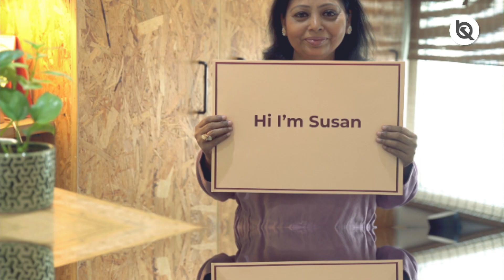International Women's Day 2022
Women are the epitome of courage, hope, and life. It is every day that we celebrate women around us but today it feels extra special as we present to you the essence of Blossom Kochhar Aroma Magic, our Women! Let's celebrate them for being our pillar of strength.